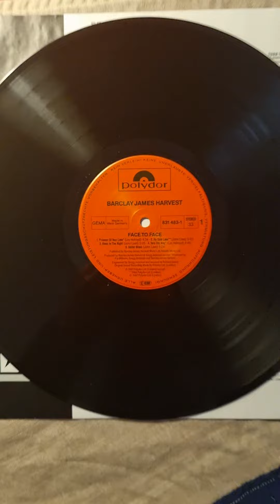Barclay James Harvest - Face To Face (1987) (Vinyl)